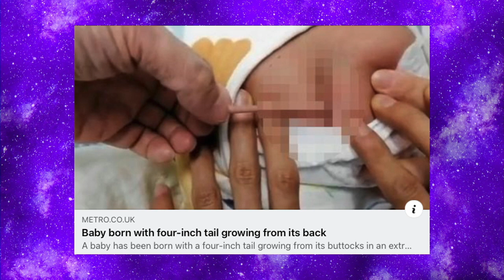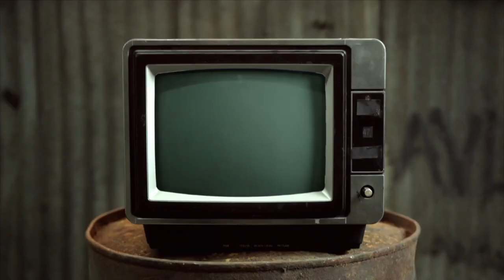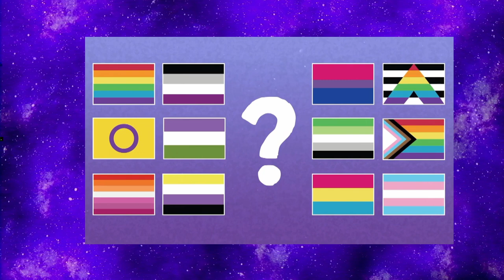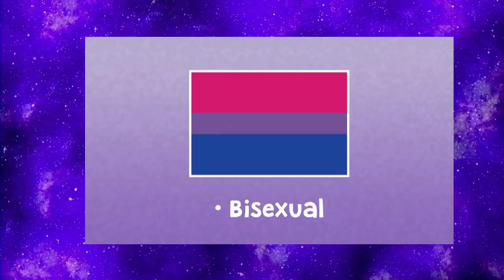Smash My Egg In Chewing The Cud S05E14